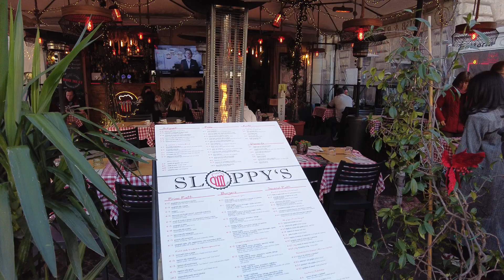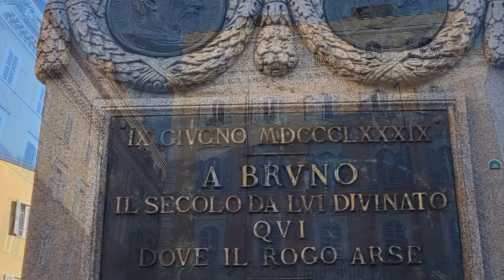Campo di Fiori